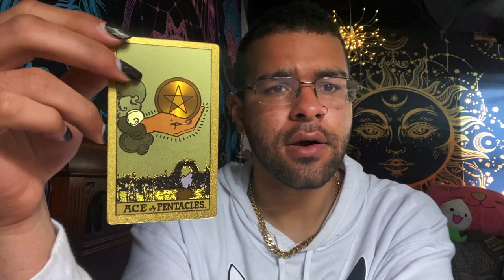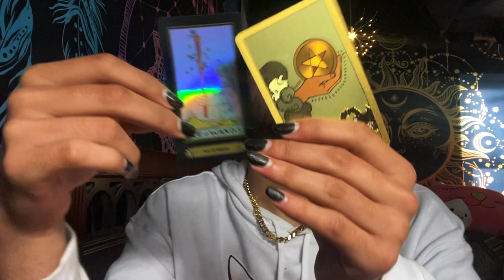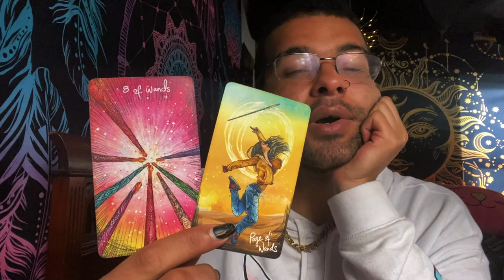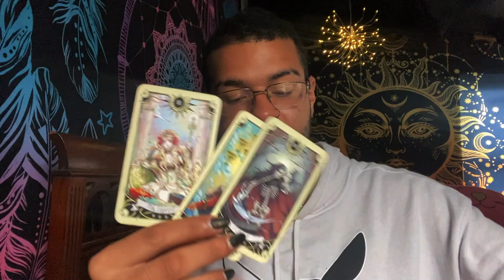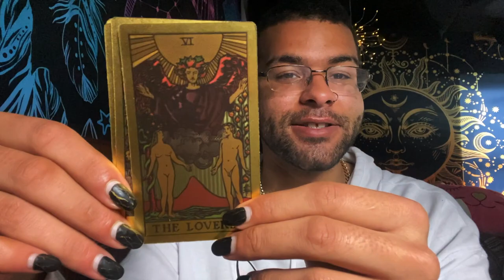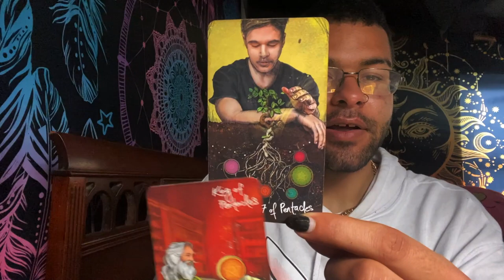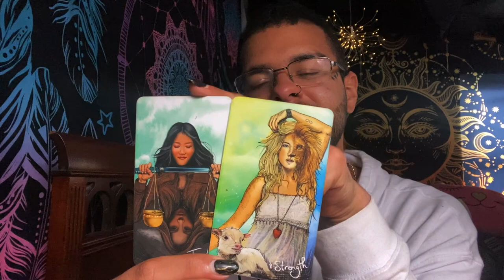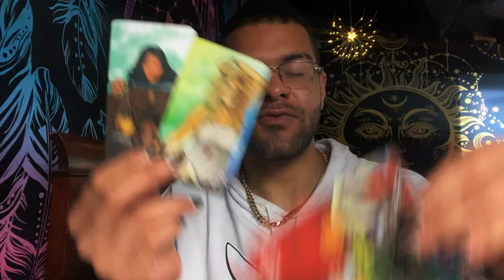Aquarius ♒️" 🎉I AM SO EXCITED FOR YOU AQUARIUS" Tarot Reading APRIL 26TH - MAY 2ND 2021 Tarotscope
This is a weekly 2021 Tarot reading for the Zodiac sign - Aquarius for the week of APRIL 26TH - MAY 2ND . This weekly Aquarius tarot reading forecast covers the subjects of Love, soulmate & twin flame connections, career, money & financial, and general overall messages. These weekly Aquarius tarot readings also includes predictions for Aquarius. These messages that came through in the tarot cards for this weekly tarot reading are for ALL Aquarius’s under the Sun, Moon, Rising zodiac sign for the week of APRIL 26TH - MAY 2ND

$SimplyVelca

~ 🖤 Social Media 🤍 ~

🎵 Music Credits 🎶